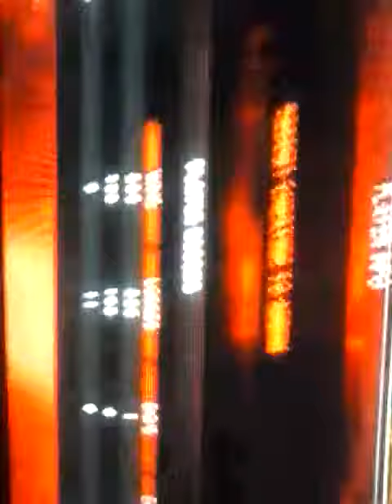Hmmmmmm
No rematch